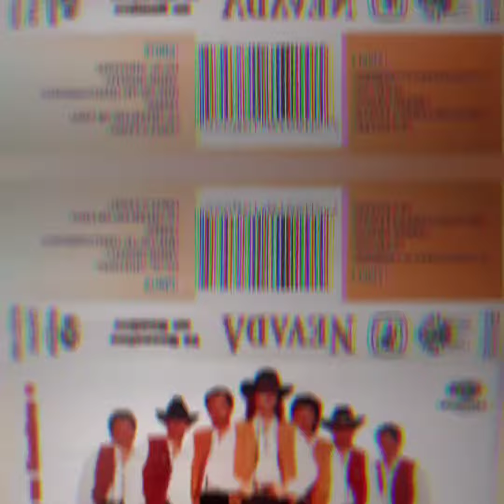Grupo NEVADA ❤️ AMOR BONITO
Álbum * Tu Necesitas Un Hombre